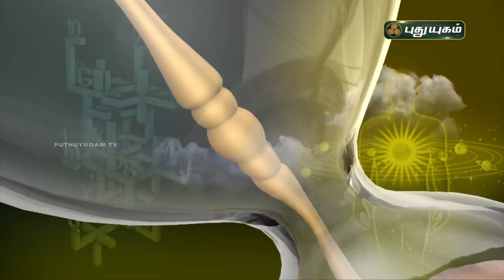Today Rasipalan - 25/11/2021 | Indraya Rasi Palan Tamil | இன்றைய ராசிபலன் | Astrologers Magesh Iyer